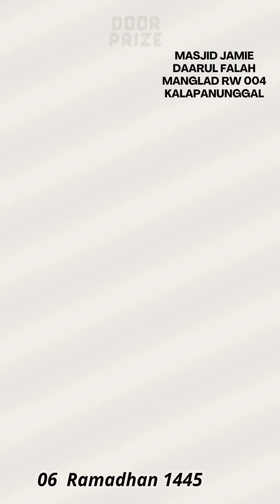Kegiatan kuliah subuh Ramadhan minggu yang lalu di masjid jami Darul Falah